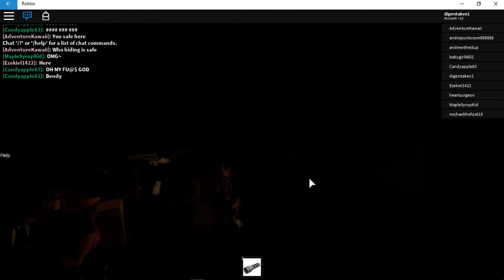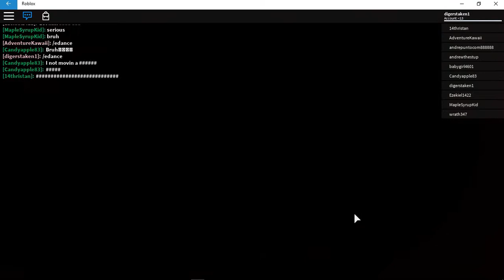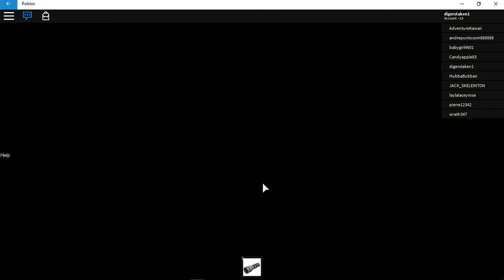horror elevator ever roblox horror elevator halloween edition 2017